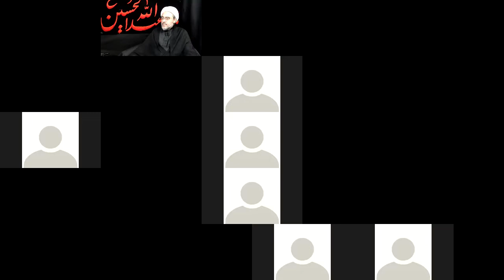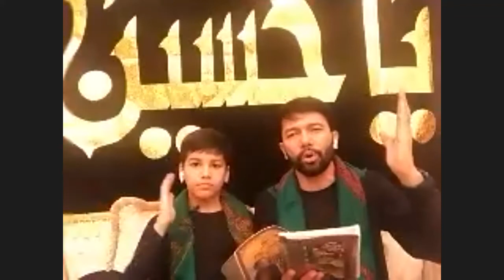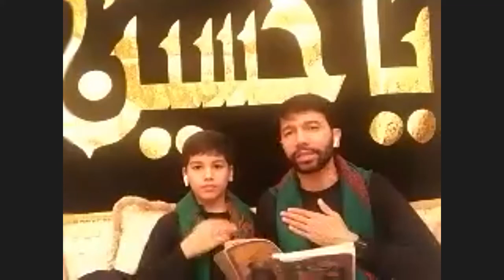DXB - AHLULBAYT (AS) & ZIYARAT NAHIYA - full